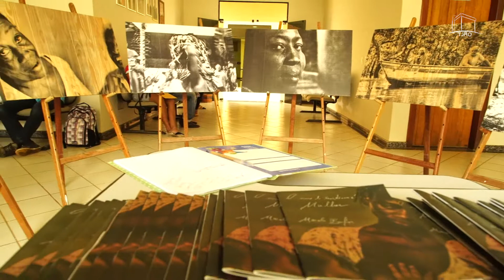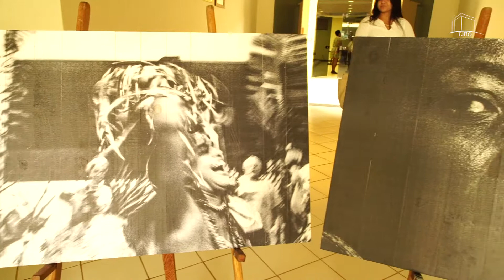O nome da resistência é Mulher